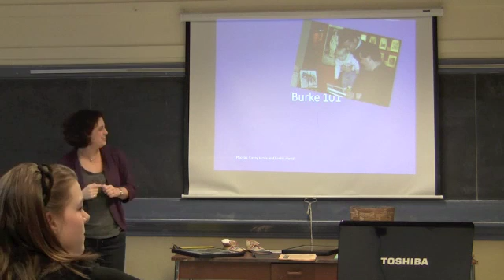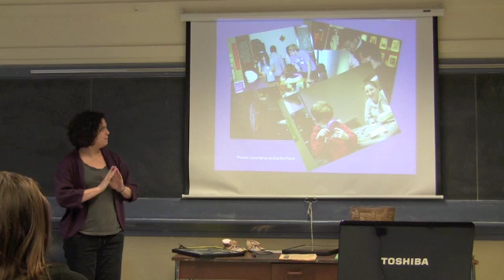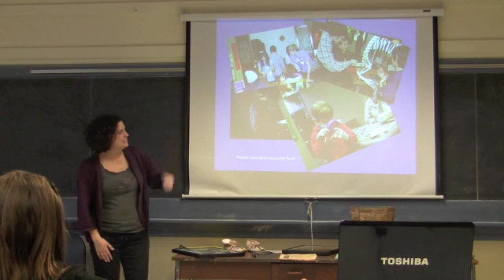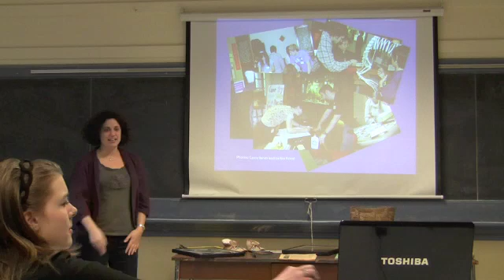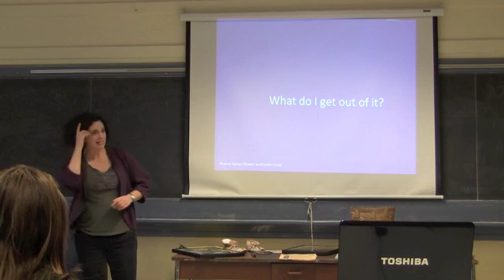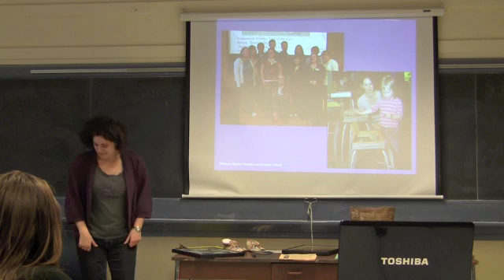Burke 101 Program. Part 2